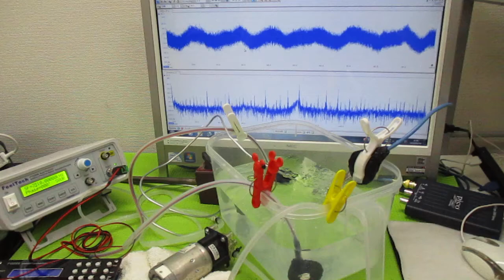オリジナル超音波システムの開発技術（音響流制御） ultrasonic-labo